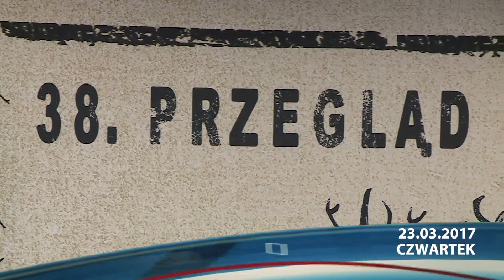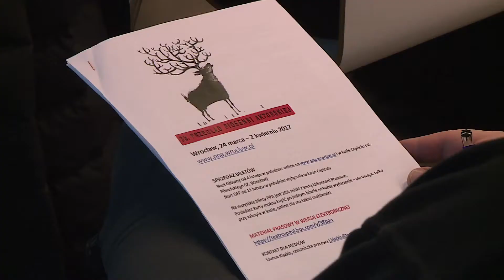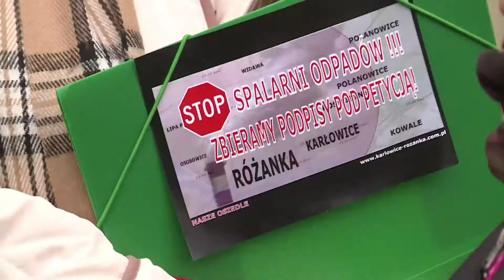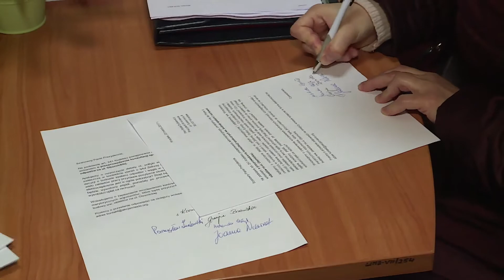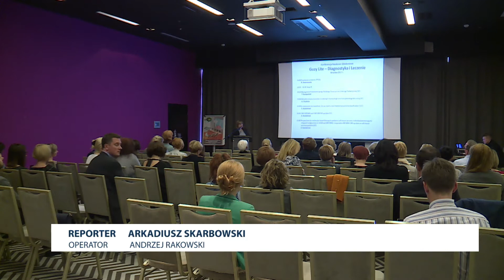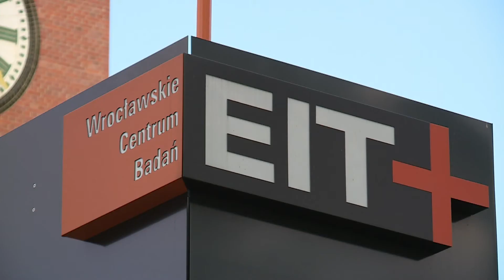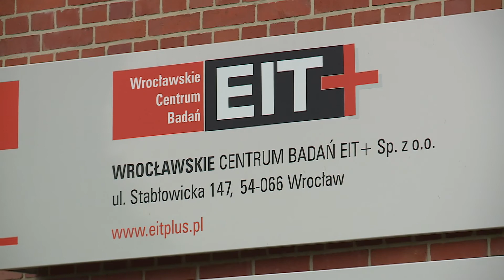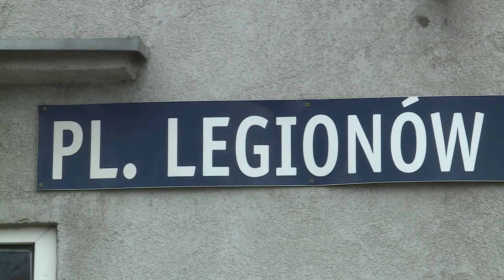Informacje Echo24 - 23.03.2017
Uchwała antysmogowa dla Wrocławia i całego Dolnego Śląska, kolejny Przegląd Piosenki Aktorskiej oraz remont ulicy Swojczyckiej, czyli kolejne utrudnienia dla kierowców - zapraszamy na Informacje Echo24.